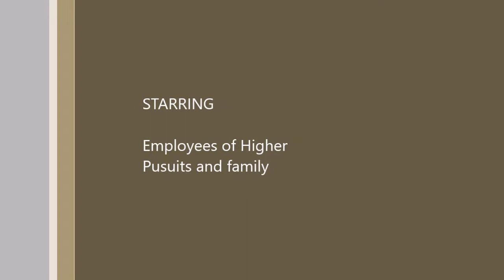Duck River Camping Day 1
The staff of Higher Pursuits on Day 1 of their annual overnight Kayak trip on the Duck River in Columbia, TN.